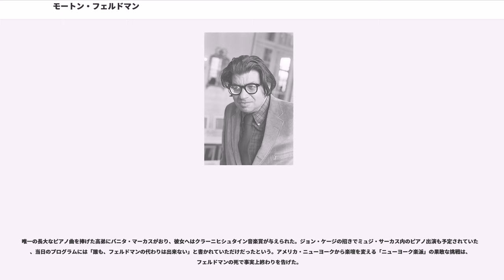モートン・フェルドマン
モートン・フェルドマン（Morton Feldman、1926年1月12日 - 1987年9月3日）はアメリカ合衆国の作曲家。世界初の図形譜（図形楽譜）の発案者であり、後年は演奏時間の長い静謐な作品が多いことも重要な特徴である。

フェルドマンはニューヨーク市のユダヤ人一家に生まれた。フェルッチョ・ブゾーニ門下の Madame Maurina-Press にピアノを師事し、後にワリングフォード・リーガーとシュテファン・ヴォルペに作曲を師事した。しかし、彼ら教師の作曲観に同意出来ないことが多く、議論を交わすことも珍しくなかった。フェルドマンはこの時期に既に作曲を始めていたが、後に彼を特徴付けるスタイルとは大きく異なるものであった。当時の作品に、ピアノソロの為の「イリュージョン」があるが、そこにはヴォルペ譲りのテクスチュアのなかに、同音固執などの後年の要素も聴かれる。

1950年、フェルドマンはニューヨーク・フィルハーモニックの演奏会に足を運び、アントン・ヴェーベルンの「交響曲」を聴く。その演奏会場でジョン・ケージと知り合った。ケージに影響されたフェルドマンは、セリー技法や伝統和声の制約といった過去の作曲体系とは全く関係を持たない作品を書くようになる。グリッドを用いたり、一定時間に奏する音符の個数を明記したりするなど、彼が世界で最初に発案したと見られる図形譜を用いた実験を行った。

図形譜を発案したインパクトは世界中を震撼させ、まずはジョン・ケージが賞賛して可能性を追求した。その結果がケージの「ピアノとオーケストラの為のコンサート」などに影響を与えた。前衛のメッカ、ダルムシュタットでもこの可能性が絶賛され、アール・ブラウン、ボグスワフ・シェッフェル、ローマン・ハウベンシュトック＝ラマティ、アネスティス・ロゴテーティス、シルヴァーノ・ブッソッティなどへ次々と影響が拡散した。ラマティに至っては自作の絵を楽譜だと主張して、その絵を頼りに指揮をして即興したほどであった。記号を演奏者自らが解釈して、結果が読めない音楽を導く流行は、後に偶然性の音楽、不確定性の音楽を生み出す大きなきっかけになった。こうしてフェルドマンは世界的な認知を受けることになるが、フェルドマン自身は「結局は演奏家に好き勝手に楽譜を解釈され、自分の意図と違うものを聞かされる」事に耐えられず、70年代にはこの記譜法を放棄する。

ケージを通じて、フェルドマンはジャクソン・ポロック、フィリップ・ガストン、フランク・オハラを始めとするニューヨーク美術の著名人と知り合うことになる。抽象表現主義の絵画にインスパイアされた彼は、1970年代に「ロスコ・チャペル（1971年）」や「フランク・オハラの為に（1973年）」など、20分級の作品を多数作曲した。「ロスコ・チャペル」は、抽象表現主義の画家マーク・ロスコに捧げられ、ロスコの作品が収容されている同名の建物にて初演された作品である。非常に緻密なリズム操作と美しい音色を特定のパターンで反復する様式を徹底するが、まだ「ピアノ」のようにまだ突発的フォルティシモを使うこともあった。

この時期から世界的な知名度も上がり、大編成の「ピアノとオーケストラ」のように大人数による表現の機会が増加する。しかしながら、演奏時間の制約によるパターン化が避けられず、その後室内楽曲による試みに一旦戻る。

80年代以降は、彼は一つの楽章で所要時間が60分以上、なおかつ音楽全体がピアニシモのままという、非常に長大な作品を作曲し始めた。この時期の作品に、「ヴァイオリンと弦楽四重奏」（1985年、約2時間）、「フィリップ・ガストンの為に」（1984年、約4時間）などがある。特に最後の「弦楽四重奏曲 II」（1983年）は単一楽章（休み無しの繰り返し付き）で5時間半を要する極端な例である。この作品の完全な初演は、1999年にフラックス弦楽四重奏団の手により、ニューヨーク市のクーパー・ユニオン(Cooper Union)にて行われ、不完全版の初演を行ったクロノス・クァルテットもまもなくして完全版の演奏を行っている。また、2003年にはフラックス四重奏団の演奏が録音化された（演奏時間6時間7分）。さらに2006年10月に日本のEnsemble Boisによって千葉市美術館さやホールにて7時間半という史上最長の演...